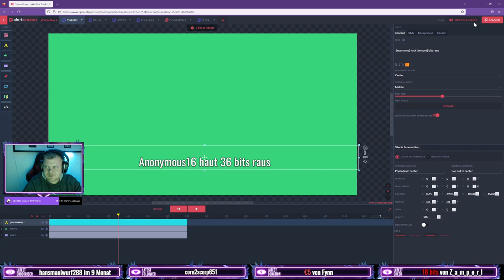V-Bucks Mission in Rette die Welt 25 V-Bucks Gratis - Bekämpfe den Sturm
✅  Creator Code: FamilyHack

✅ Epic-GamerTag : YT_FamilyHack

✅ Epic-GamerTag : YT_FamilyHack